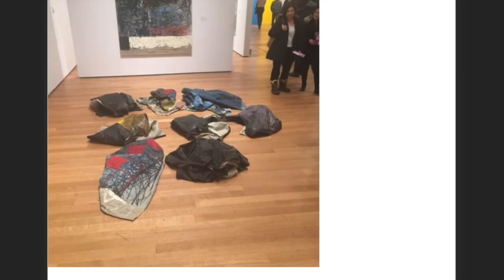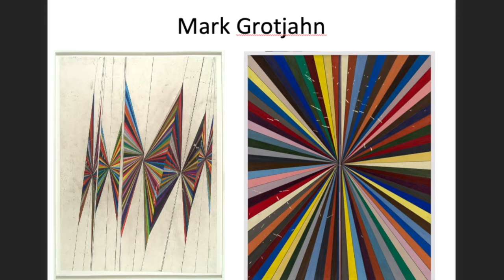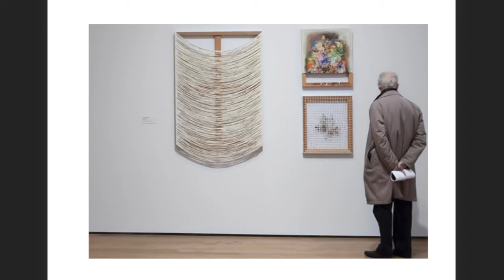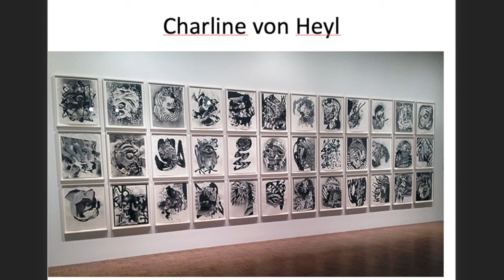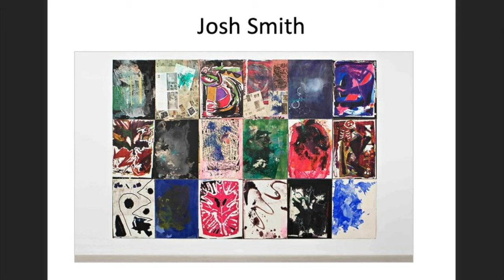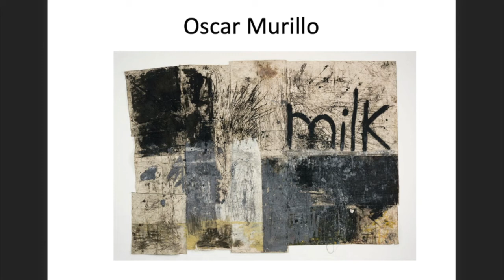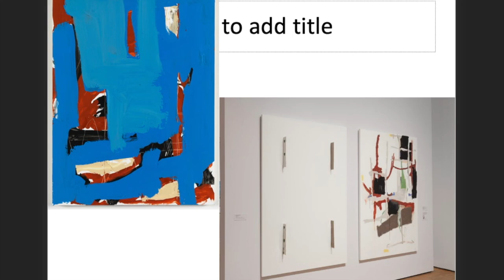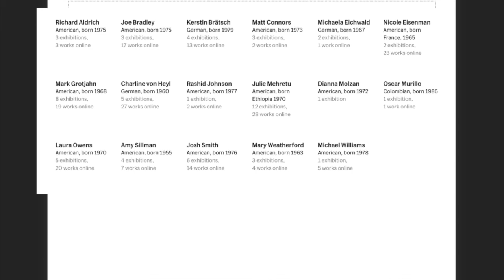The Forever Now Part 2